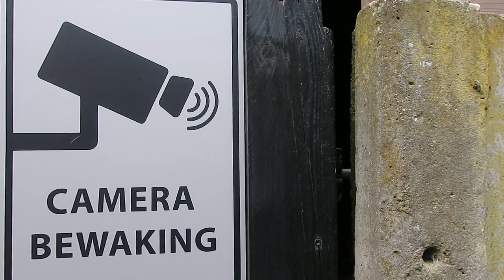Even snel een testje..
Thou shalt not kill the Animals